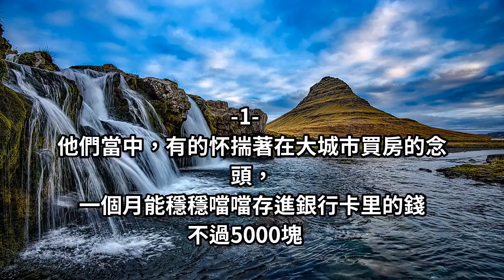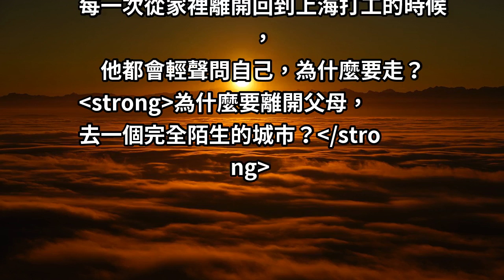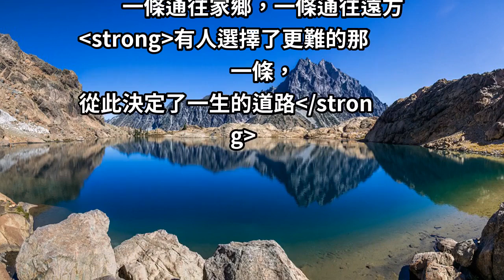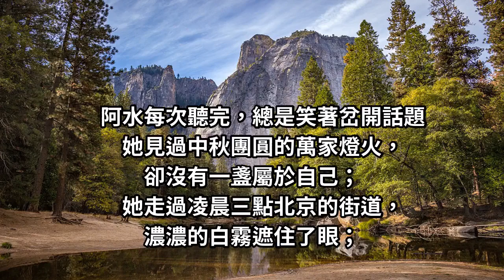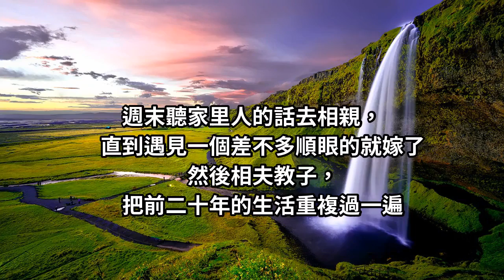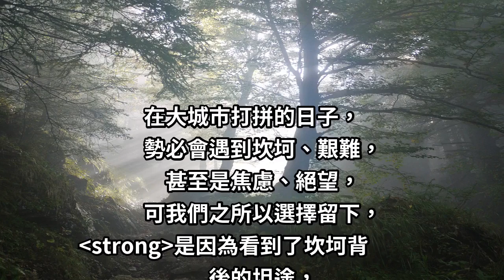好好賺錢吧，人生「真的很貴」：大城市容不下「肉身」，小城市「容不下靈魂」！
前兩天無意間看了一個視頻，
讓我感觸很深

大城市奔波忙碌的90後，
看似光鮮亮麗的生活背後，
財務狀況究竟如何？